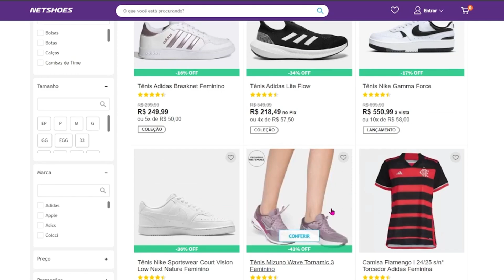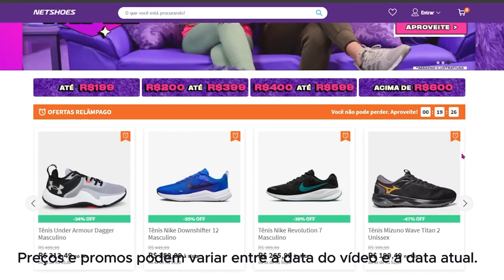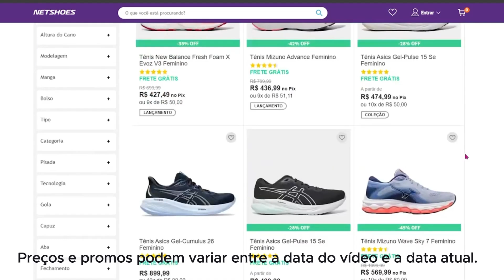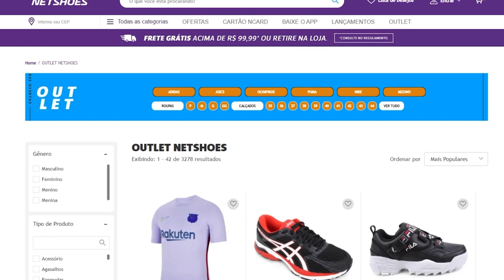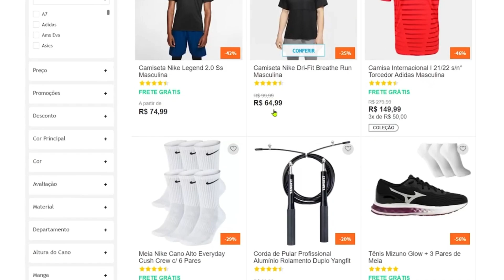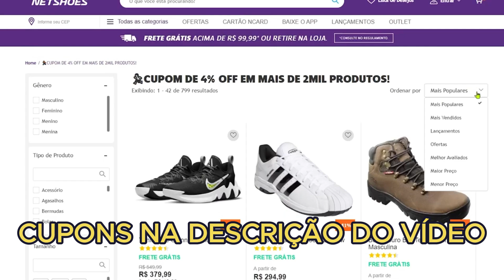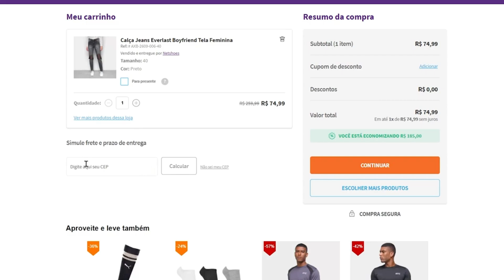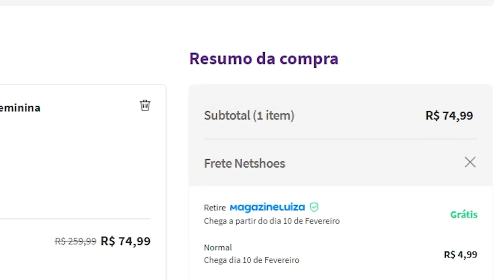[NOVO] Cupom NETHSOES | Cupom Netshoes | CUPONS DE DESCONTO NETSHOES | OFERTAS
R$ 100 OFF EM COMPRAS ACIMA DE R$ 220
CUPOM: aparece na tela ao ativar acima!

[NETSHOES] Novo CUPOM!!
Cupom: aparece na tela ao ativar no site acima!

Cupom de R$ 80 de desconto em compras acima de R$ 160!!
Cupom: TEM80

NOVO CUPOM NETSHOES!!
Cupom: aparece no topo da página ao ativar no site acima!

[NETSHOES] Novo CUPOM em dezenas de itens!!

MAIS CUPOM NETSHOES!!

[NETSHOES] Semana do esportista com CUPOM!!
Cupom: QUERO10

0:00 CUPOM NETSHOES
1:52 CUPOM DE DESCONTO NETSHOES
2:30 CUPOM FRETE GRÁTIS
4:15 CUPOM PRIMEIRA COMPRA
6:25 NETSHOES CUPOM DE DESCONTO

Vários CUPONS + promos!!

Cupom: NIKE25

TODAS AS OFERTAS ATIVAS!

 CUPOM: VALE100

CUPOM: NETSUPER

CUPOM: GANHOU50

Cupom: TENNIS15

Cupom: FUT15

Cupom: MONI20

ESPORTES COLETIVOS! 55%OFF

Cupom: TREINO20

COMPRE UM ITEM DA LISTA E COM + R$ 10,00 LEVE OUTRO PRODUTO

48 horas com ofertas exclusivas!!

Cupom: SUPLE20

Cupom: ELAS20

Cupom: SURF20

Compre um tênis e leve outro por R$ 5,00!! Várias marcas...

Novidade!! Ofertas do dia com descontões!!